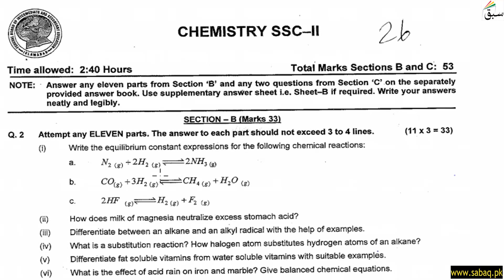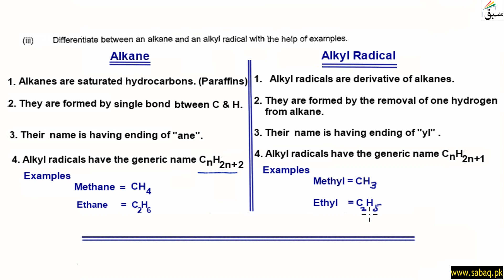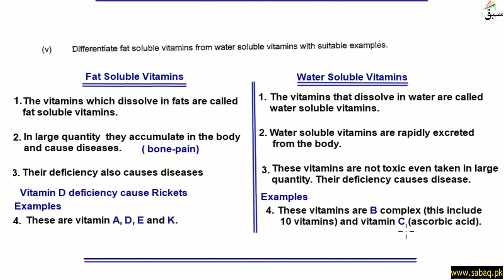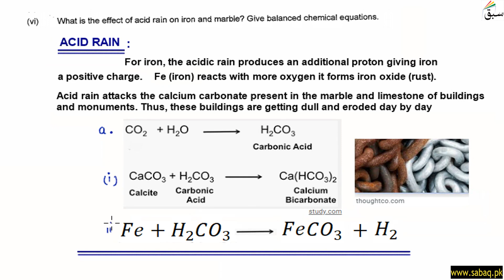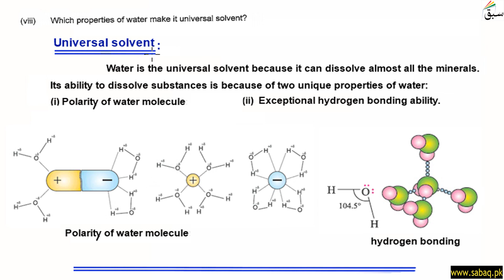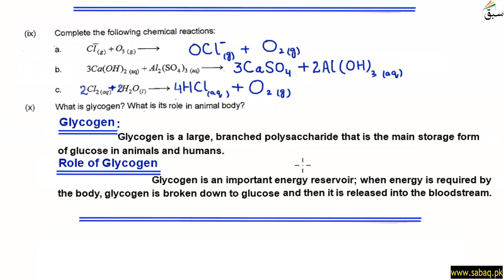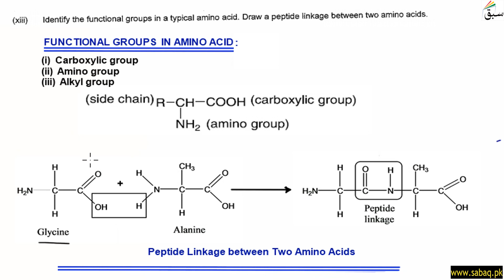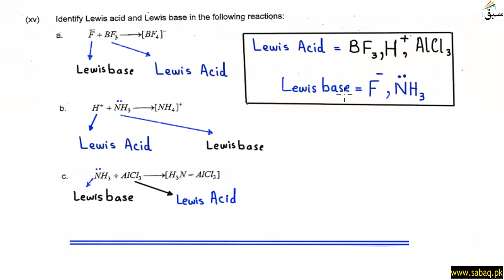Chemistry SSC-II (2019)-Section-B, Chemistry Lecture | Sabaq.pk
Chemistry SSC-II (2019)-Section-B, chemistry Lecture | Sabaq.pk | Sabaq.pk now provides past papers solution of all subjects including:
and many more to come. Solved past papers help students to test their knowledge before the examinations. Past papers help students not only in exam preparation but also help them to understand the paper pattern of different boards like Federal Board, Punjab Board, KPK Board, Sindh Board and Baluchistan Board. Videos for solution of past papers are made for students ease and better understanding. So visit us right away and watch past papers’ solutions videos for free anytime anywhere

Practice tests and free video lectures for Physics, Chemistry, Biology, Maths, Computer Science, English & more subjects are also available at Sabaq.pk. So, subscribe to Sabaq.pk/Sabaq Foundation now and get high marks in your exams.
ABOUT US:
CLASSES WE COVER AT SABAQ.PK / SABAQ FOUNDATION:
1. KG
2. Class 1
3. Class 2
4. Class 3
5. Class 4
6. Class 5
7. Class 6
8. Class 7
9. Class 8
10. Class 9
11. Class 10
12. Class 11
13. Class 12
14. Class 13
15. Class 14
16. MCAT
17. ECAT
BOARDS WE COVER AT SABAQ.PK / SABAQ FOUNDATION:
1. FBISE
2. Sindh Board
3. Punjab Board
4. KP Board
5. Baluchistan Board
6. Cambridge
STUDY MATERIAL WE OFFER AT SABAQ.PK / SABAQ FOUNDATION:
1. Physics Lectures
2. Chemistry Lectures
3. Mathematics Lectures
4. Biology Lectures
5. English Lectures
6. General Science Lectures
7. Computer Science Lectures
8. General Math Lectures
9. Accounting Lectures
10. Statistics Lectures
11. Advance Accounting Lectures
12. Cost Accounting Lectures
13. Practice Tests
14. Physics Practical
15. Chemistry Practical
16. Past Paper Solutions